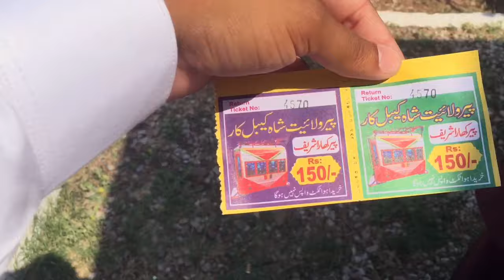Cable Car 🚠 Darbar Peer Da Khara | Salt Range Pakistan | Muhammad Jabbar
Peer da akhara
Salt range Pakistan
Cable car
Peer khara

hits likes 👍🏻